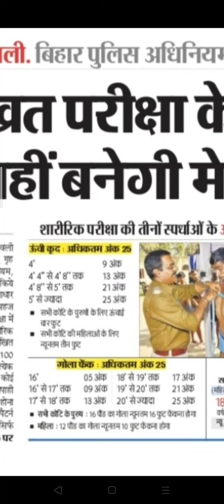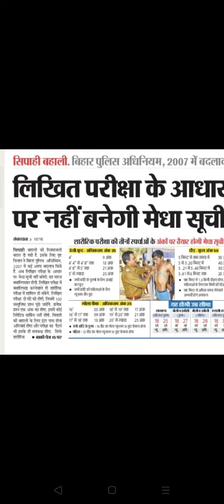BIHAR POLICE मध्य निषेद EXAM Result DATE/FAINAL CUT Off Marks SELECTION/कब आएगा RESULT/ पूरा जानकारी